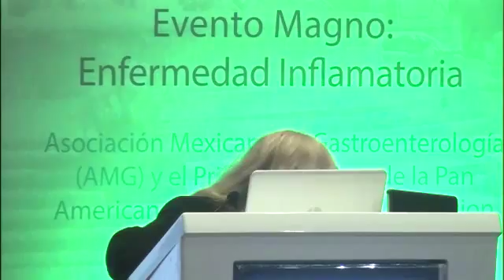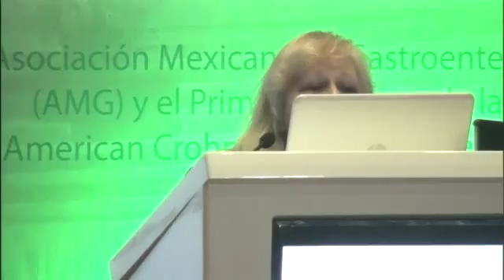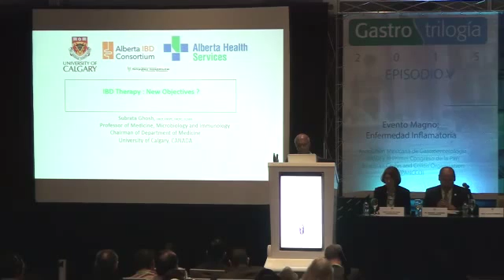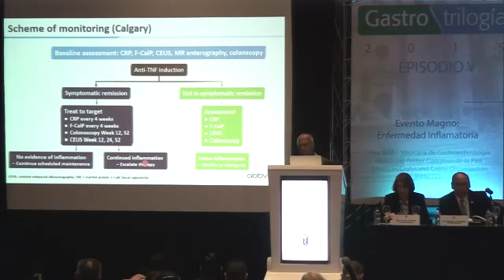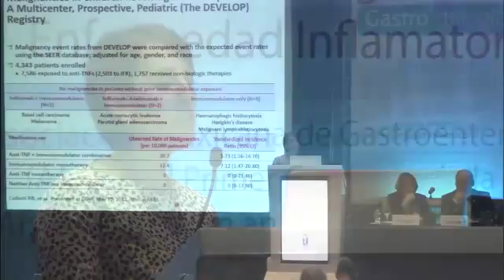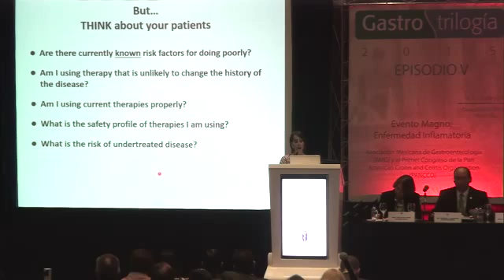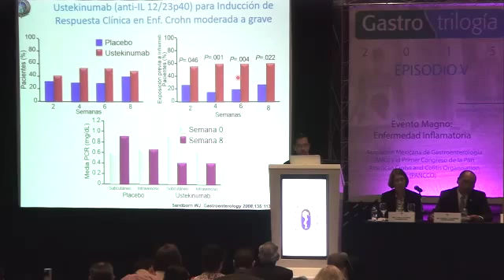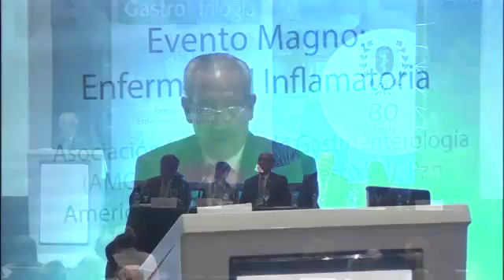Gastrotrilogía Episodio V, Parte 3